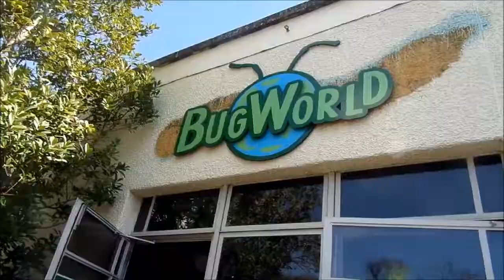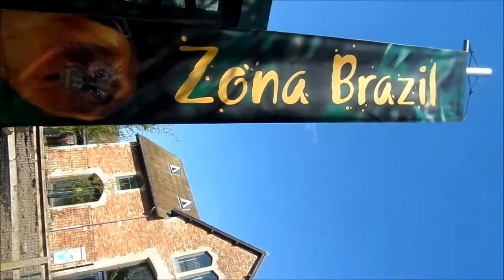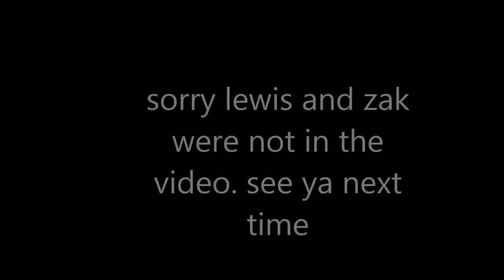Bristol Zoo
Sorry Lewis and Zak were not in the video I was on the way back from Cardiff and thought I would do a vlog. Also sorry that I didn't talk or vlog much I kept getting weird looks and I wanted to spend some time looking at animals as well.
I would recommend Bristol Zoo it is very good.